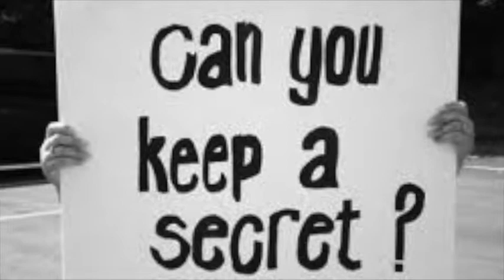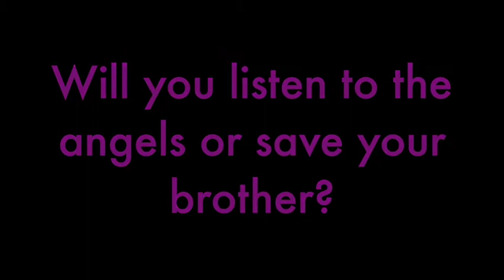The Nest by Kenneth Oppel - Book Trailer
This video is about The Nest by Kenneth Oppel